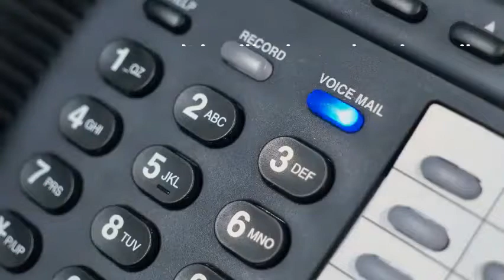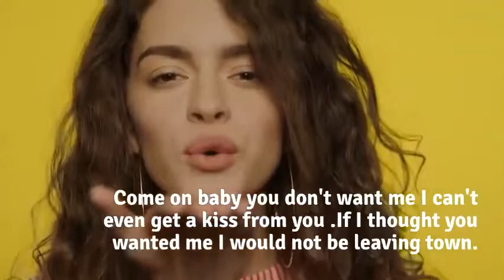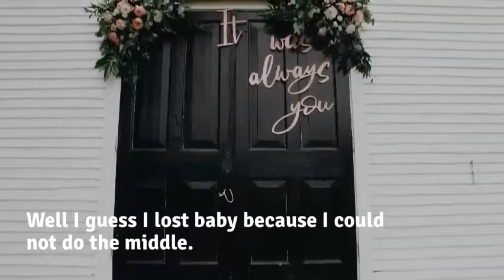THE ADDICTION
Love is an  addition sometimes  stronger than a drug this is a continuing  of I CANNOT DO THE MIDDLE